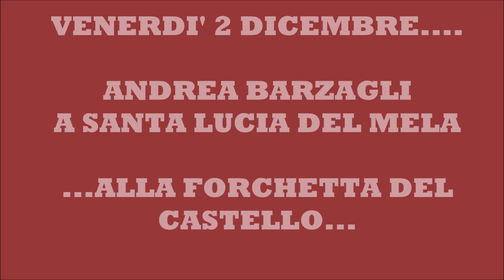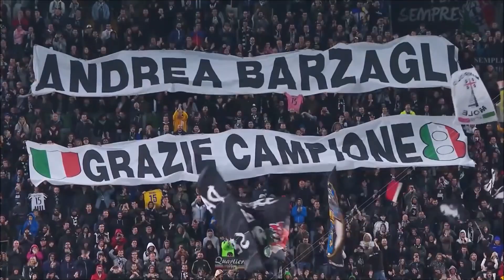VENERDI' 2 DICEMBRE ANDREA BARZAGLI A SANTA LUCIA DEL MELA ALLA FORCHETTA DEL CASTELLO ORE 19